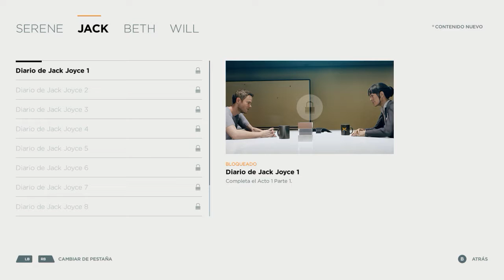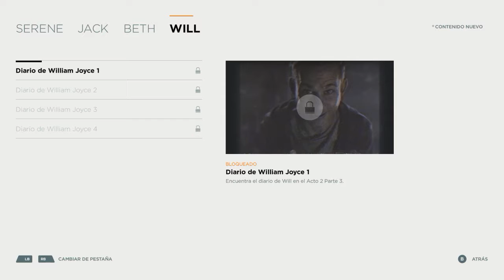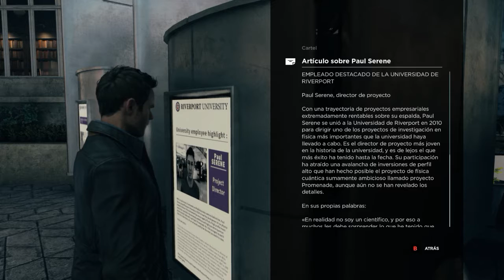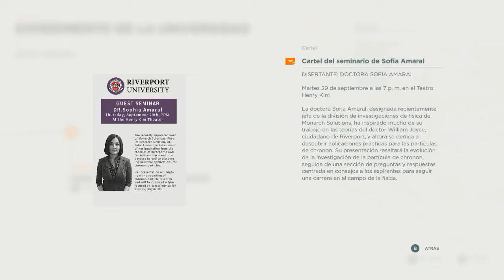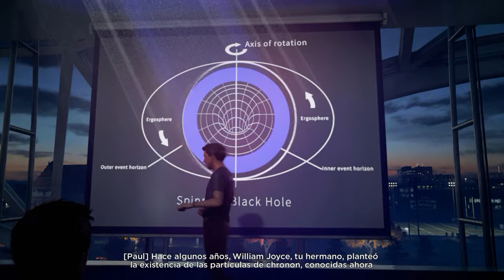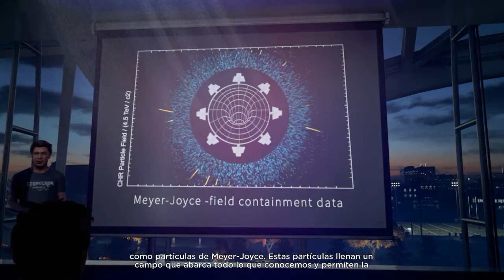QUANTUM BREAK ESPAÑOL Primeros minutos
Jugando al quantum break con voces en ingles y subtitulos en castellano por primera vez en pc.
Mi pc es:
Amd Fx 8350,
16Gigas de ram ddr3 2133,
Gigabyte GeForce GTX 950 WindForce